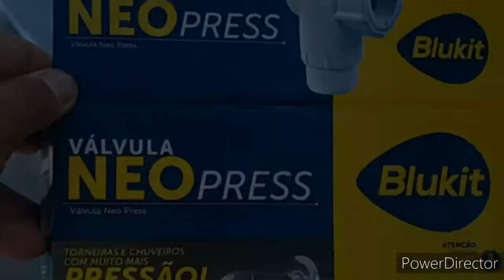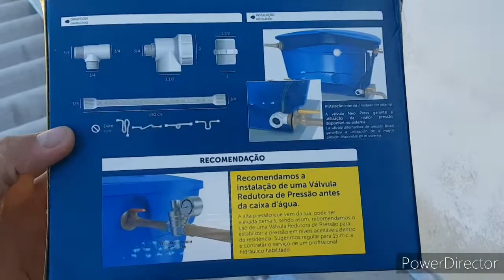Aumentei a Pressão de Agua em CASA 🙏🏠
Válvula de Pressão em Casa